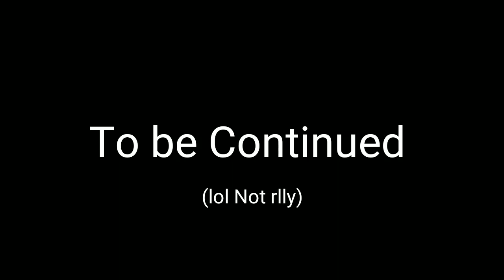MoMo (Short Animation)